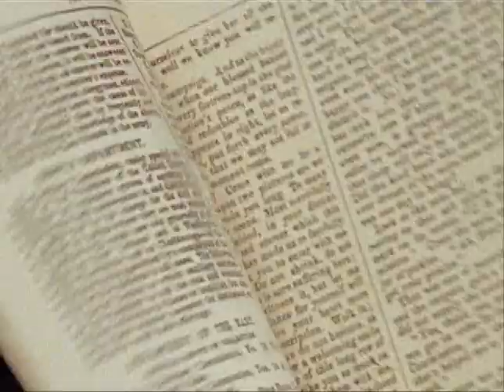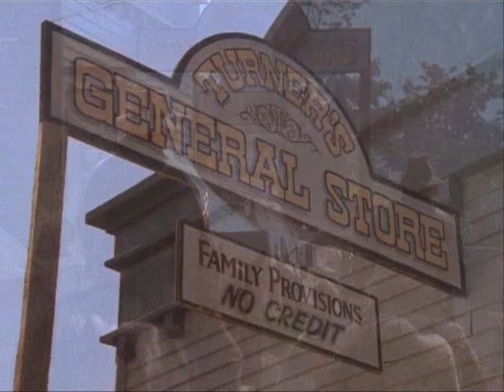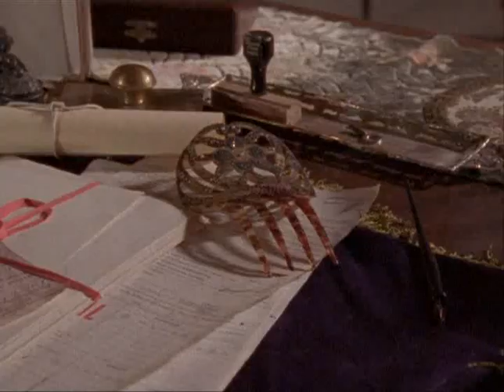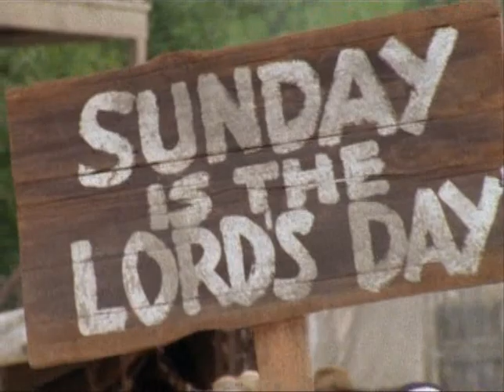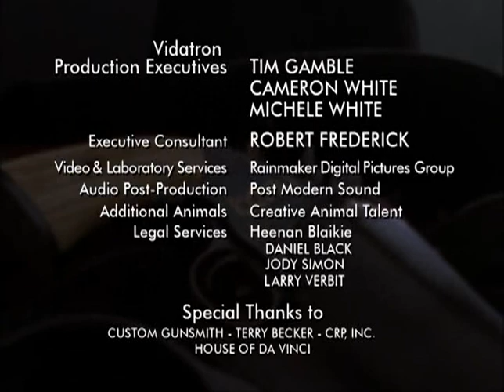EL REVOLVER MALDITO - 2x05 - Hermanas de la Caridad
Reparto:
Kris Kristofferson. Jim Shield · Chilton Crane · Danny Virtue · Zook Matthews · Dave 'Squatch' Ward .

Género: Serie de TV / Western / Serie de antología

Sinopsis
Serie de TV, de 44 capítulos (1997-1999), ambientada en el oeste americano Cada capítulo es independiente de los demás. Un revólver misterioso pasa de mano en mano y trae buena o mala suerte a quien lo posee.